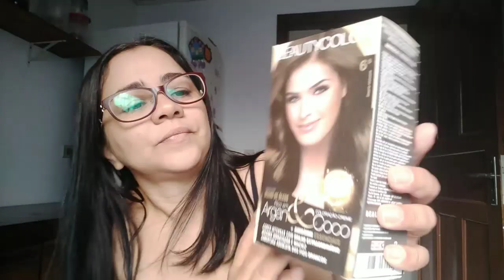testei Tira Manchas da SoftHair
Seus problemas acabaram!!! Será?? 🤔
É Isso é o que vamos descobrir agora com este video testando o removedor de manchas de tintura (pelo menos é isso q ele promete!)
Então vem comigo, que no caminho eu te conto tudoooo!!!
Vem!

✔Não deixe de se inscrever no canal, ativar o sininho das notificações para receber todos os vídeos novos em primeira mão, deixe seu like (é muito importante pra mim), e compartilhe este vídeo nas suas redes sociais e grupos de wpp! 😉😘

▶me segue na rede: @dicasdabelezuda no insta e facebook ;)
▶insta pessoal: @andreamorpires